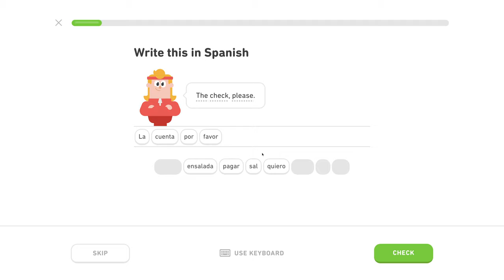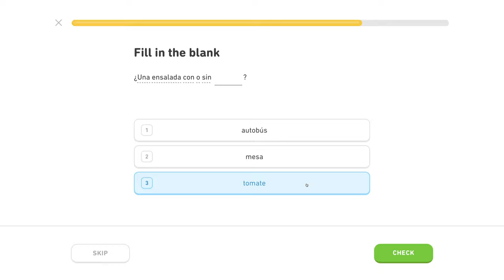🇪🇸 Reštaurácia - Level 1/5, lekcia 3/4 - Španielsky s Yetim